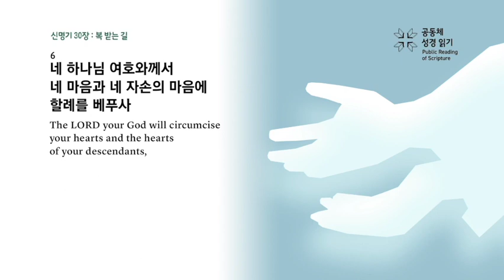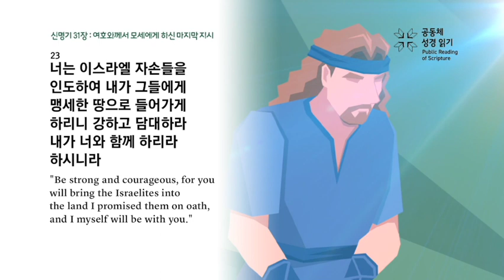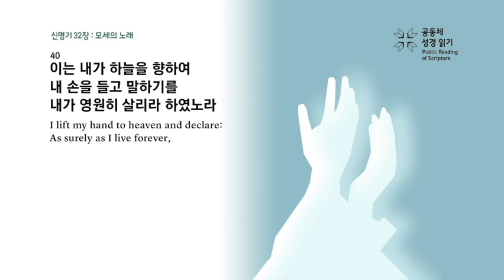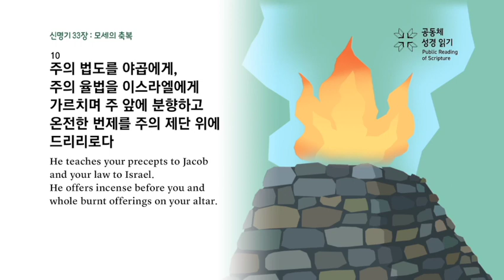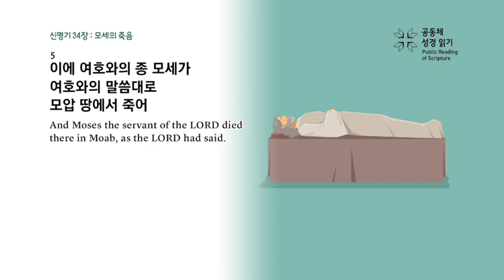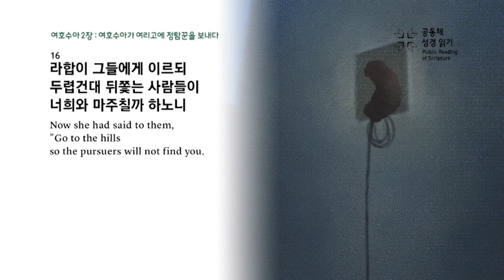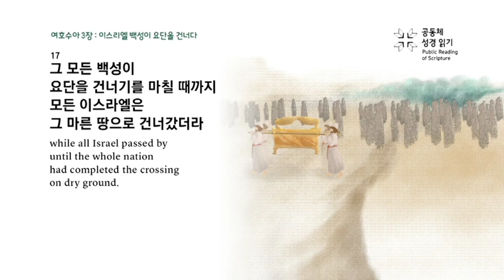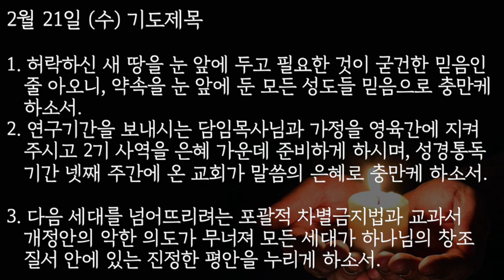📖 2024 상반기 60일 성경통독 📖 21일차 신명기 30장~여호수아 3장